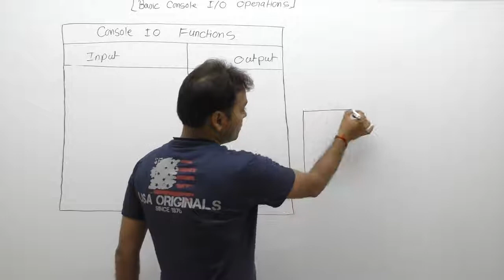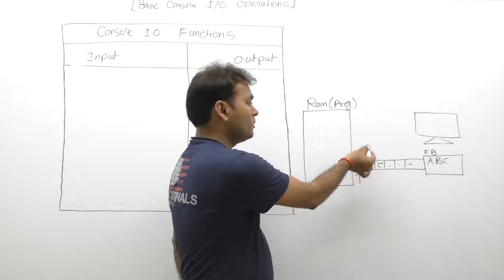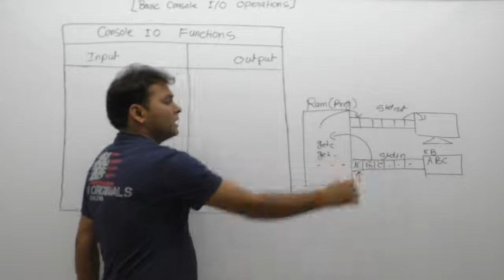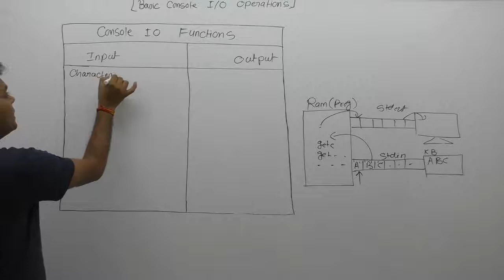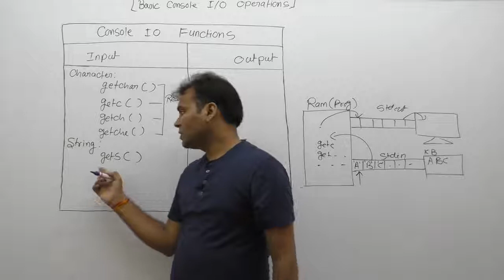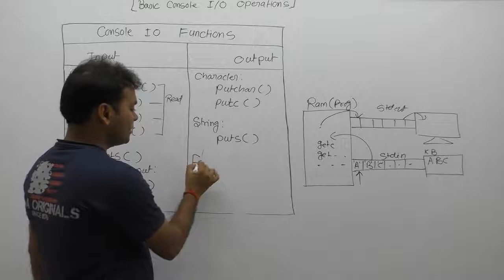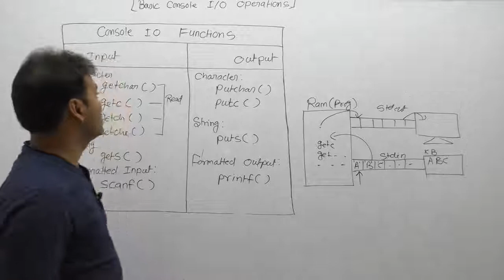Console Input Output Function in C-Part202 | C Language by Java Professional